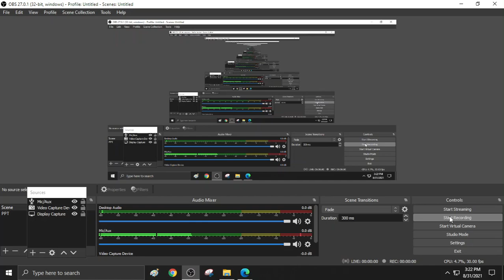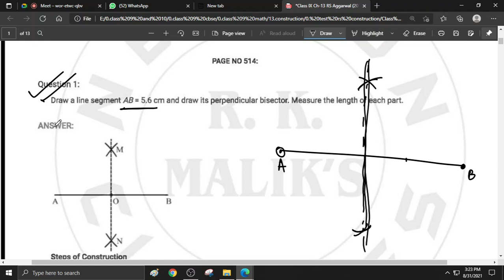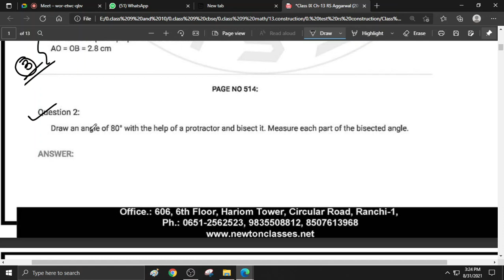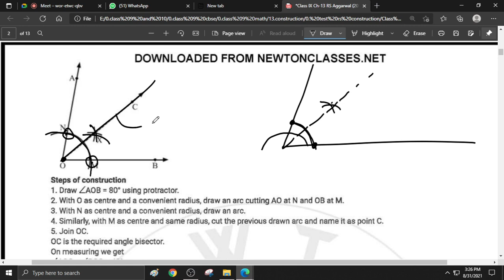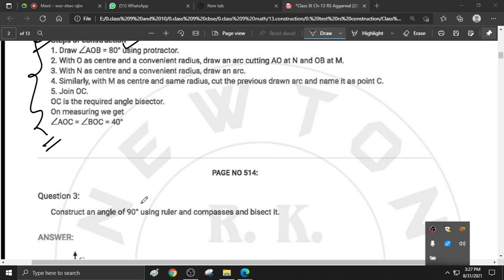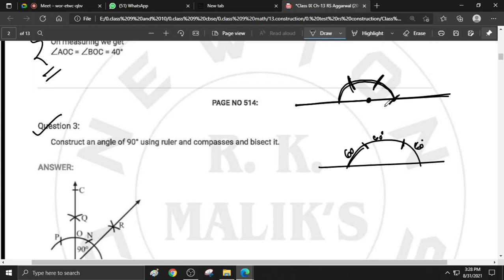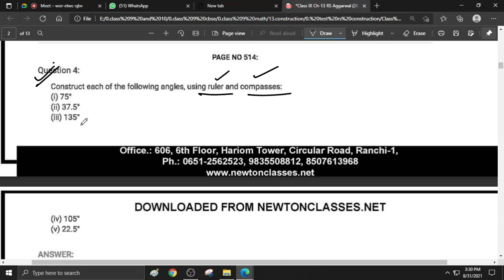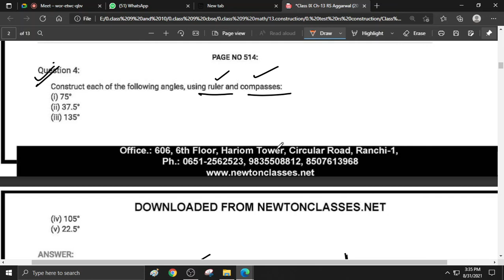construction class 9 lec 1 on 31 august